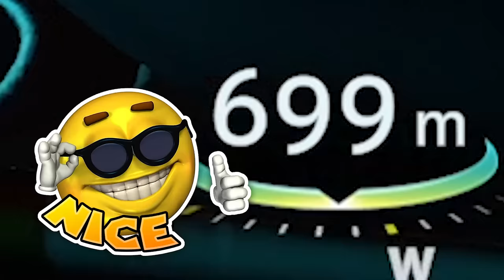EDGE OF THE WORLD - Pro and Noob VS Subnautica! (Why Are They So Weird)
Pro and Noob establish a deep base and go meet some new friends! Enjoy!

Monster Hunter Rise Sunbreak gameplay and Monster Hunter Pro and Noob funny moments are on pause as we head into new game Subnautica gameplay walkthrough guide playthrough part 1 funny moments Pro and Noob Subnautica best guide leviathan reaper sea treader base cyclops lost river!